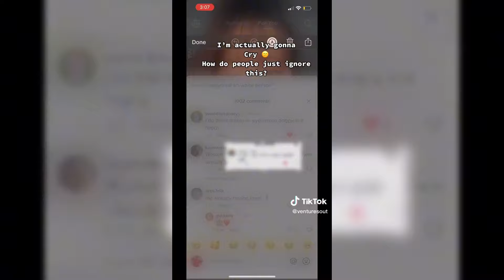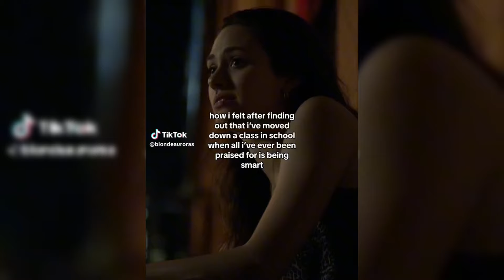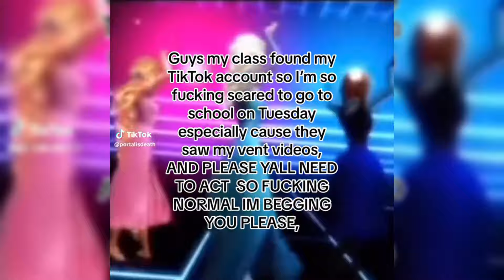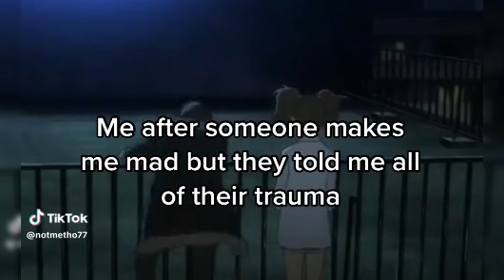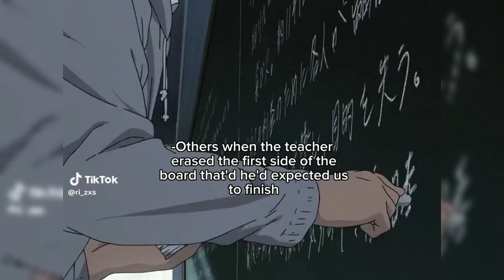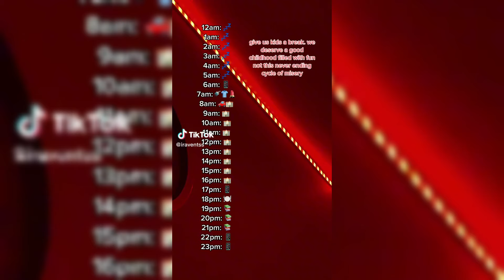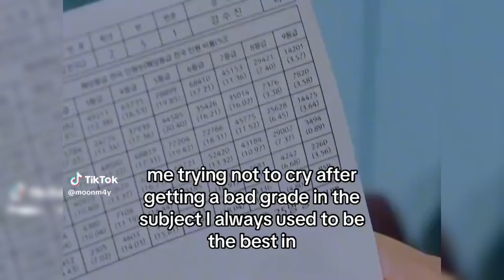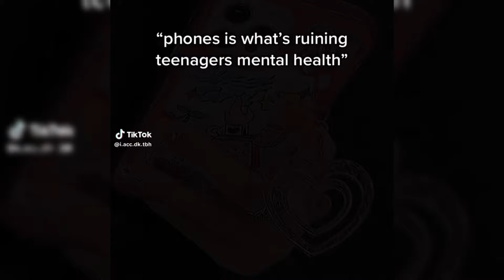"NEW "Vent TikTok Compilation😭 #63